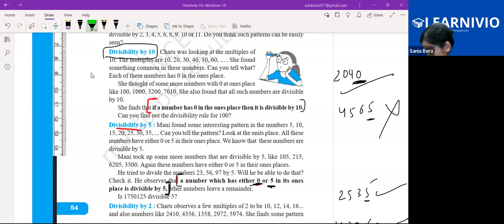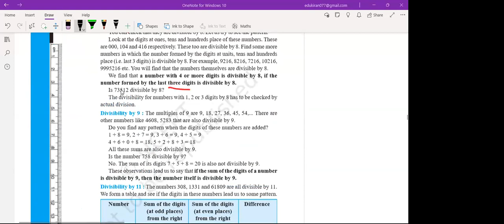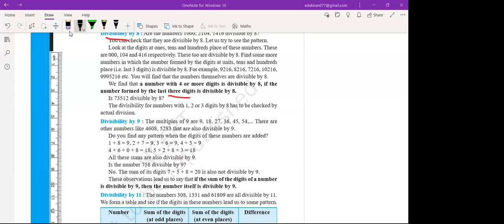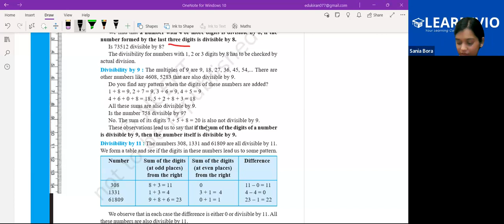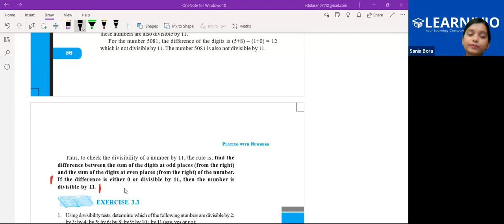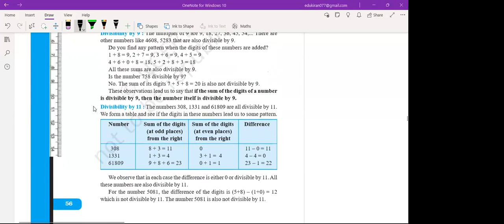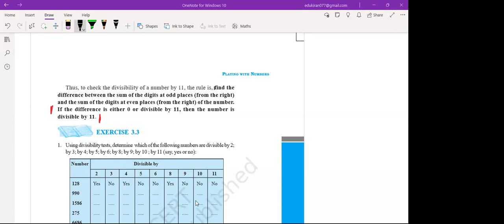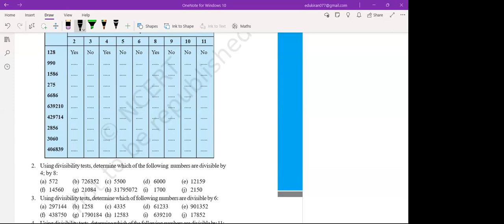Learnivio | Maths Lect 6th CBSE M1 21-05-2025